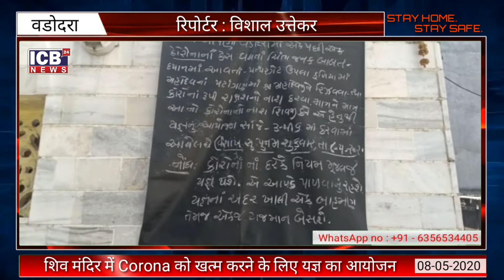VADODARA : शिव मंदिर में Corona को खत्म करने के लिए यज्ञ का आयोजन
Watch on
 GTPL : 889 Time(8.30 p.m.)
 DEN SETALITE(BALASHINOR) : 796 Time(8.30 p.m.)
 DL NETWORK : 889 Time(8.30 p.m.)